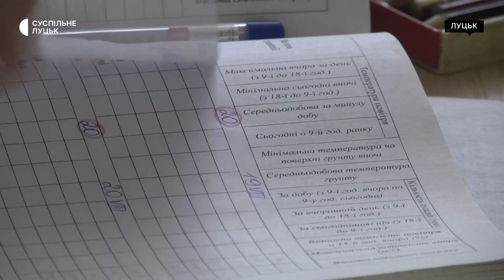Морозиво лід і тінь: як у Луцькому зоопарку допомагають тваринам у спеку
У Луцькому зоопарку нині живуть орієнтовно дві тисячі тварин, птахів та рептилій. Частина з видів у спеку потребує особливого догляду, — розповіла Суспільному директорка Людмила Денисенко.